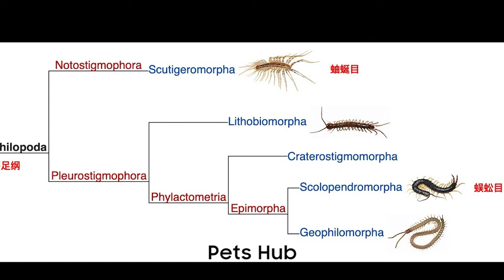#23 Volcano Centipede vs Giant Centipede, a wonderful showdown between two multi-legged monsters!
Volcano Centipede vs Giant Centipede, a wonderful showdown between two multi-legged monsters!. Let's learn about this process through video
Channel Pet Bub is the place to indulge in adorable, humorous, and entertaining moments with pets. Additionally, we feature relaxing and healing videos for your beloved companions.